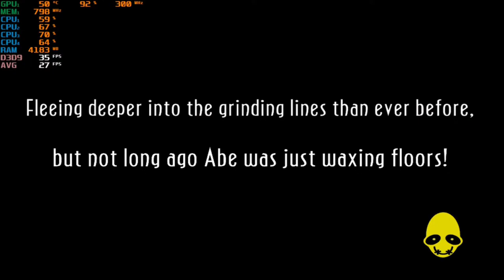Oddworld: New 'n' Tasty! - HP Elitebook 745 G3 & Radeon R6 Graphics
System: HP Elitebook 745 G3
CPU:  A10 8700B Quad Core 1.8ghz base (up to 3.2ghz turbo)
Memory:  16gb (2x8gb) 1600mhz ddr3
GPU:  AMD Radeon R6 (Carrizo) APU
OS: Win10
Res: 1024x768
Settings: Low
*game was recorded with OBS Via Elgato Game Capture HD (external recorder)